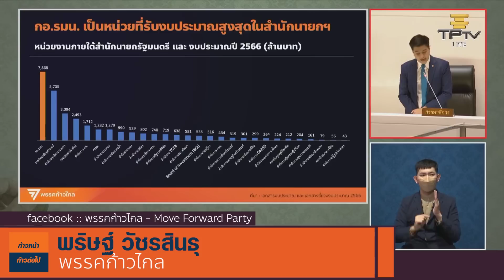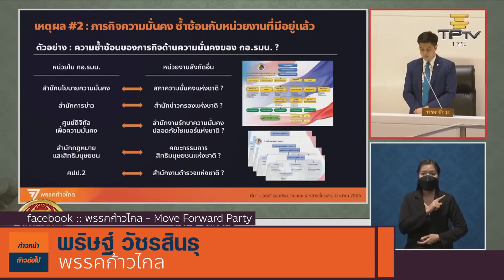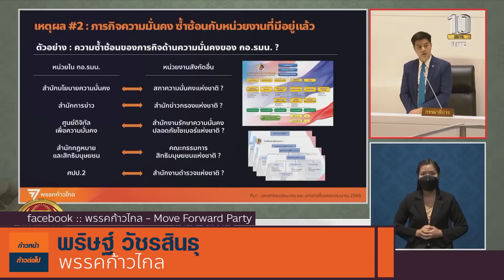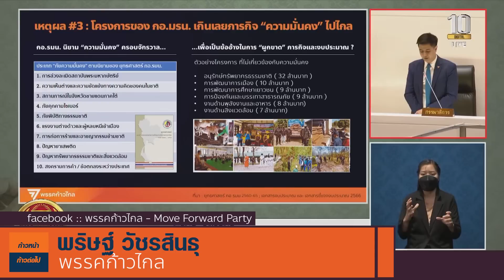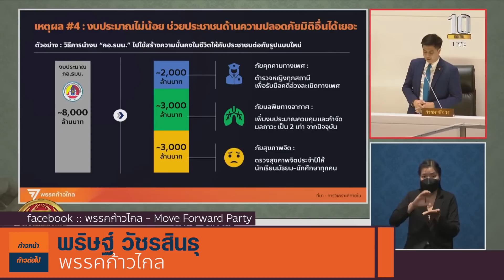เจ็บใจที่สุดคืองบกลางถูกผลาญเอาไปทำแต่โครงการแบบนี้ ณัฐวุฒิ บัวประทุม X พริษฐ์ วัชรสินธุ ก้าวไกล